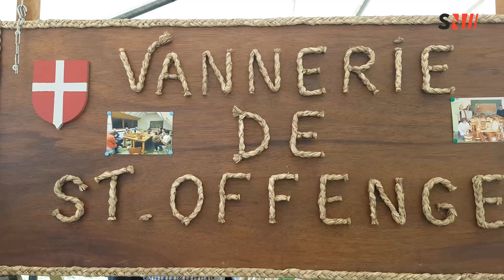Saint Offenge : 45e fête de l'emmental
🧀 Fête de l'Emmental 🧀

Ce weekend la commune de Saint Offenge organisait la 45e Fête de l'emmental.  Au programme : une fondue géante avec 1000 personnes le samedi et une fête traditionnelle avec défilé le dimanche.
Plus d'information dans notre reportage